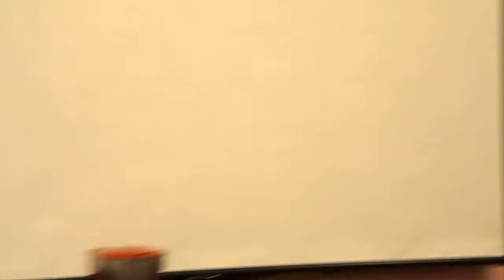The IZM interview on the HalfTime Hip Hop Show 90.5 FM University of Georgia Radio 3-22-2013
Interview with The IZM by DJ BlaccStarr on 90.5 University of Georgia radio for the HalfTime Hip Hop Show's Nu World Order Vol. 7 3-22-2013